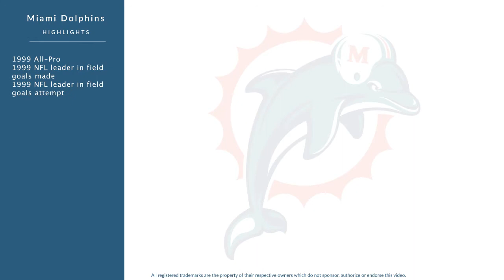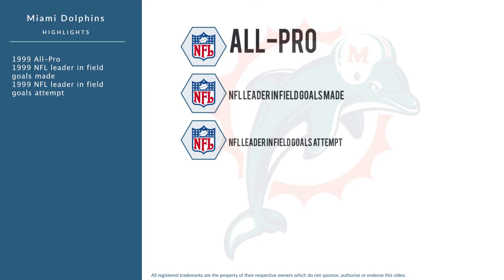Olindo Mare: Football Placekicker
Olindo Mare is a former professional football placekicker who played for 17 seasons from 1996 to 2012.

In college, Mare played for the Syracuse Orange in Syracuse New York.

Professionally, Mare played for the New York Giants, the Miami Dolphins, the New Orleans Saints, the Seattle Seahawks, the Carolina Panthers, and the Chicago Bears.

In 1999, he was named All-Pro, was the NFL leader in field goals made, and was the NFL leader in field goals attempt.
In 2001,  he was the NFL leader in field goal percentage.